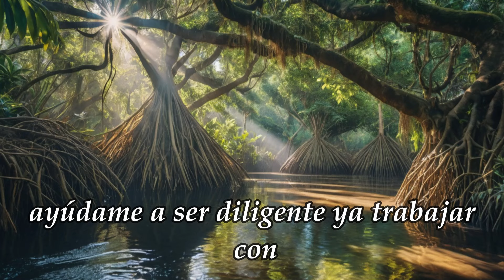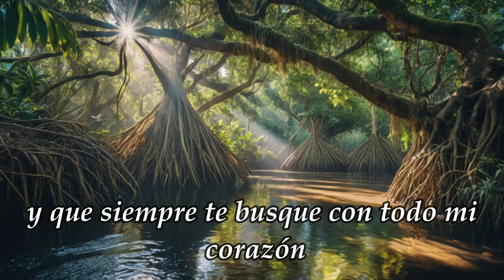Oración para recibir la bendición de Dios, Gracias Dios por llenarme de Bendiciones.